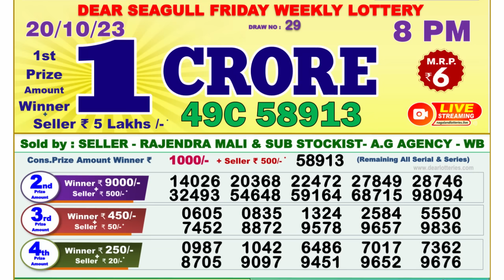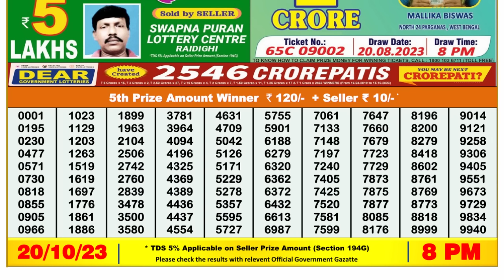🔴 Lottery Sambad Live 08:00pm 20/10/2023 Evening Nagaland State Dear Lottery Result Pdf Download